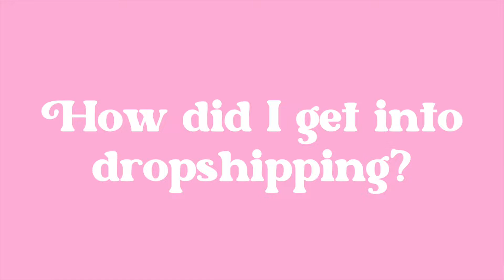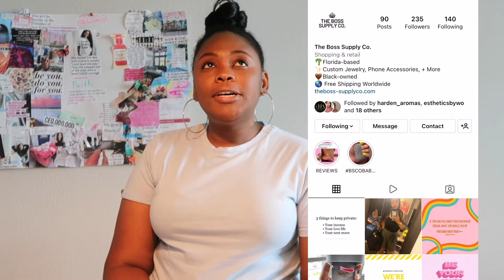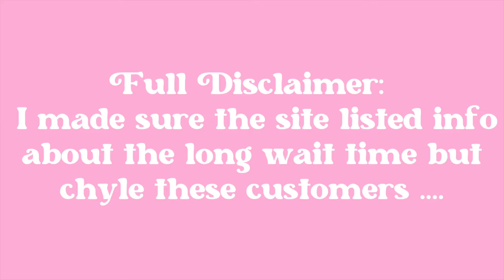STORYTIME! I TRIED SHOPIFY DROPSHIPPING! WHY I QUIT.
Hey, y'all! I'm so excited to finally share my storytime about the time I tried Shopify dropshipping and why I quit! Love y'all! xoxo
✨Products Mentioned✨
◦ My Boutique Essentials (Shipping Scale, Labels, etc)

✨Camera/Editing Info✨
◦ Canon G7X
◦ iMovie